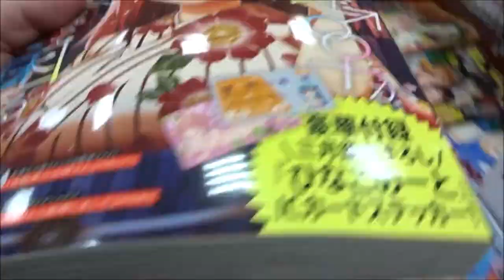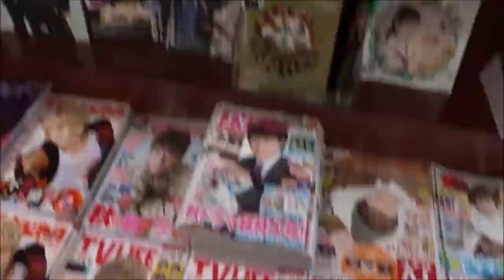コミックキューン 2019年11月号「俺の友達♂♀が可愛すぎて困る！」【KADOKAWA】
500万回再生達成
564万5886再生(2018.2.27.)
3年間で動画1万本
Hiroshima Prefecture
Itsukushima Shrine
 毎日投稿
広島youtuber
次世代 youtuber
１日10万回再生
１００万回以上再生されている動画、チャンネル